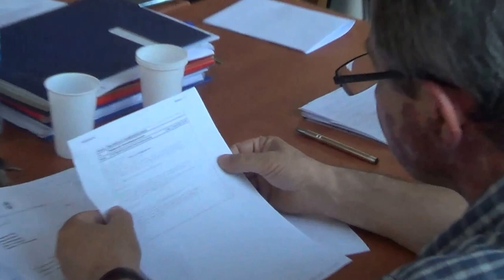RD_VI_13-06-2013_9 oświadczenia i komunikaty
Obrady XXIX sesji Rady Dzielnicy VI Bronowice z dn. 13 czerwca 2013 r. Oświadczenia i komunikaty.